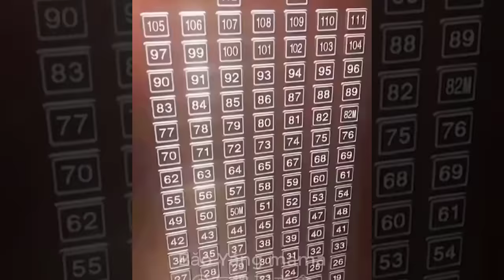Try Not To Laugh Funny Videos - Fails Of The Day / Funny Moments #008